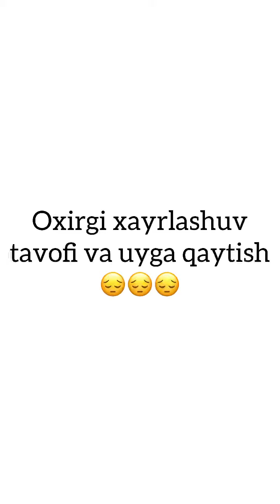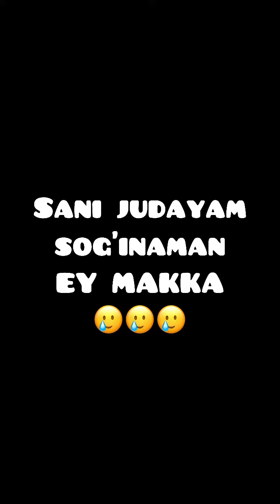Umra ziyoratidan qaytish || Mirhosilov Mirg'iyos qori